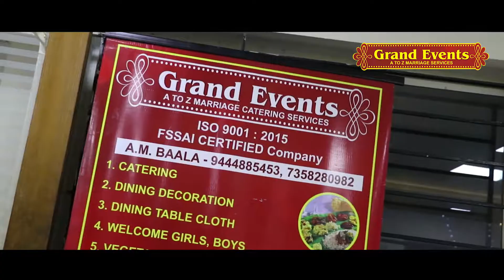GRAND EVENT A-Z MARRIAGE CATERING SERVICES|CHENNAI CATERING |CATERING IN AVADI|BEST SERVICE|VEGCATER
JULY 11
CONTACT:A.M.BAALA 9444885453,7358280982